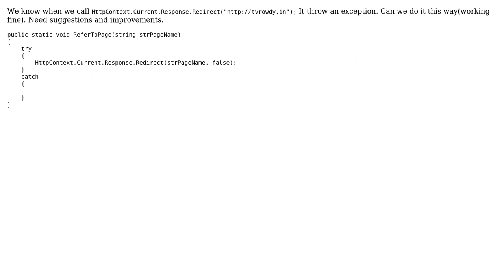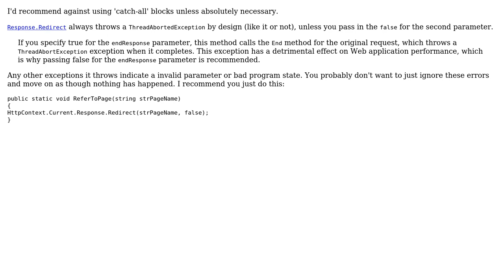Code Review: How to optimize response.redirect in ASP.net?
With thanks & praise to God, and with thanks to the many people who have made this project possible! | Content (except music & images) licensed under CC BY-SA | Music | Images & others | With thanks to user user25918 user p.s.w.g user almaz and the Stack Exchange Network Trademarks are property of their respective owners. You are responsible for your own actions.